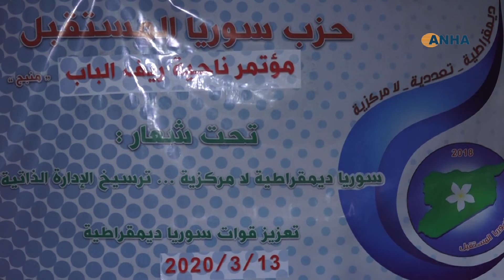​​​​​​​حزب سوريا المستقبل ينتخب مجلس ناحية ريف الباب المحرر